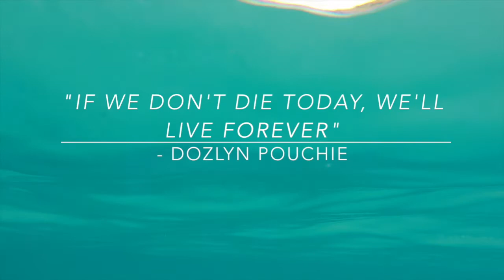LongWeekend in St Maarten and Anguilla - GoPro Hero4 Silver Edition